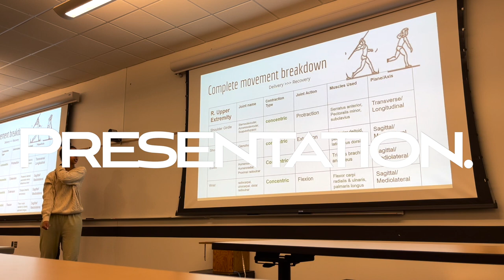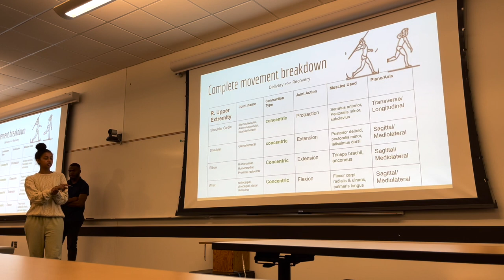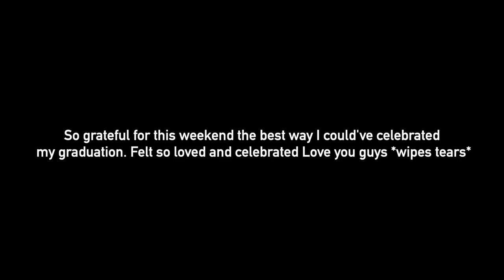This day is finally here 🎓[Graduation vlog]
Graduation vlog

Heyyyy in today's video, I vlog my graduation. I show the process of getting my nails, and hair, done and prepping for both of my graduation ceremonies. I can't believe I'm done with my undergrad and I couldn't have done this without the Lord's help. Thank you guys for supporting me and watch me grow throughoutwatching my college years ♡

✦INSTAGRAM (I also dance there) --@sarabeqele

TIME STAMPS:
00:00 Start
00:12 Intro
02:53 Hair prep
05:48 Grad day
08:42 Dossier Perfume
10:27 Glam squad
14:53 Grad day pt.2

A LITTLE BIT ABOUT ME 👀:
Channel about: Self care/entertainment
Age: 23
Camera: Canon M50
Edit software: Final Cut Pro